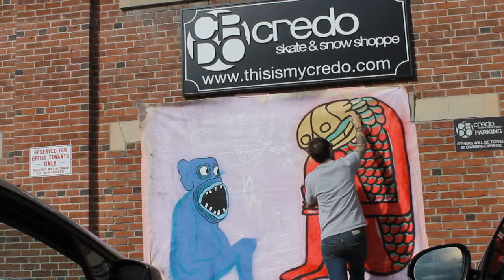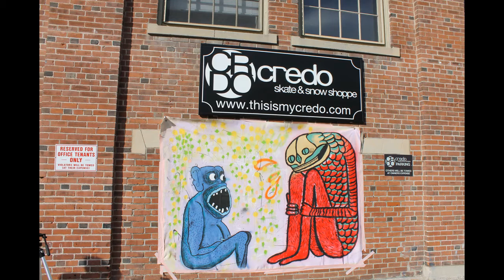Mural By Truco Studios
Mural at CREDO Skate Shop in Northampton, Massachusetts, USA.
Truco Studios.